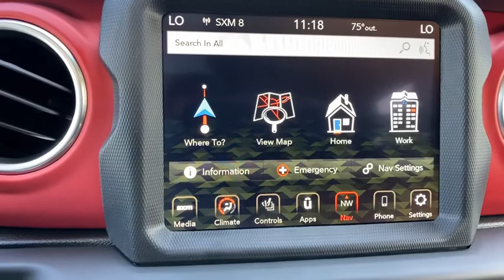2020 Jeep Wrangler at Oxmoor CDJR | Louisville & Lexington, KY C11409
Black Clearcoat New 2020 Jeep Wrangler available at Oxmoor CDJR in Louisville, Kentucky. Servicing the Lexington, Elizabethtown, KY New Albany, IN Jeffersonville, IN area.
2020 Jeep Wrangler Unlimited Rubicon - Stock#: C11409 - VIN#: 1C4HJXFG0LW301740

Oxmoor CDJR
4520 Shelbyville Rd